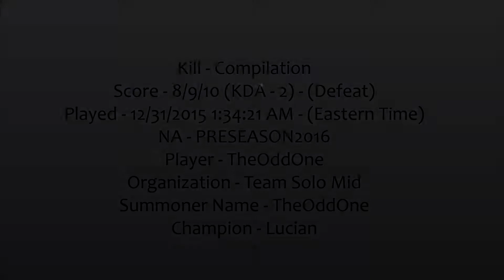TheOddOne plays Lucian | Kill Compilation | Defeated | Score - 8/9/10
TL;DW - This video is a compilation of TheOddOne's kills during the course of this game. It's nothing flashy. Just the player's plays in chronological order. Enjoy(?)~
Score - 8/9/10 (KDA - 2) - (Defeat)
Played - 12/31/2015 1:34:21 AM - (Eastern Time)
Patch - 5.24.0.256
NA - PRESEASON2016
Player - TheOddOne|Organization - Team Solo Mid
Summoner Name(Shown in clips) - TheOddOne
Champion (Shown in clips) - Lucian